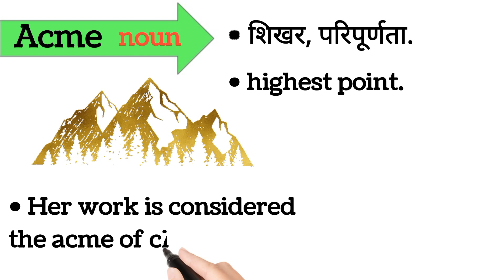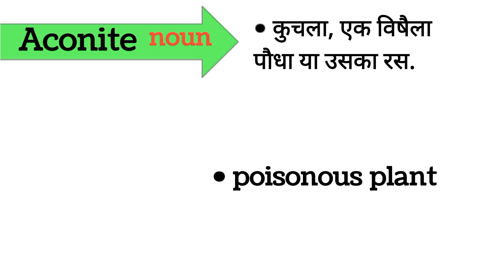Vocabulary learn | Vocabulary learn with meaning | A to Z English Dictionary Series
english learning for all gov.exams